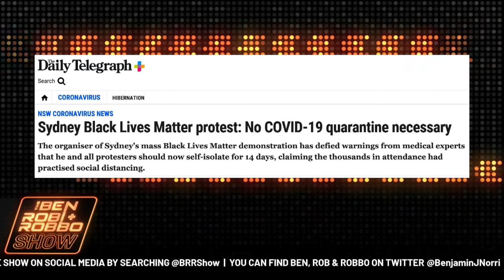SHOULD PROTESTORS HAVE TO SELF-ISOLATE?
We saw protests around the country for the Black Lives Matter movement. However, in the midst of a global pandemic, should protestors be under mandatory 14-day isolation following the events?